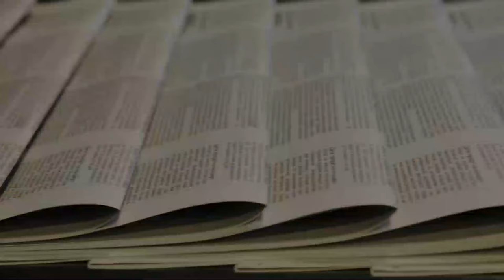Kenya Government Announces Changes in School Half-Term – News54 Africa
Kenya Government Announces Changes in School Half-Term